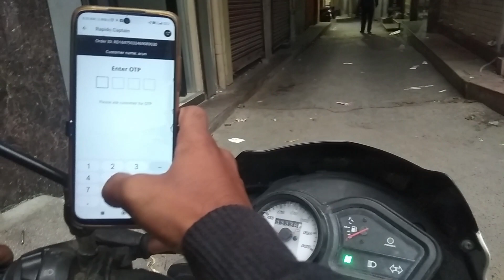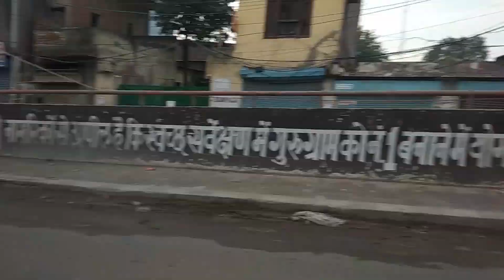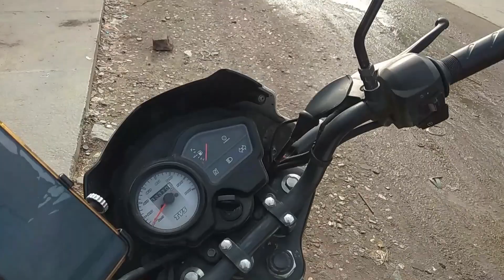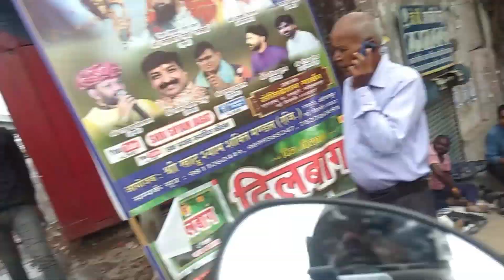rapido captain earning delhi latest video / live accident/ आज नुक़सान हो गया/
rapido bike taxi earning / live accident/ आज नुक़सान हो गया/

swiggy delivery boy salaryin delhi
zomato delivery boy job apply online 2023 zomato delivery boy job
zomato delivery boy job apply online malayalam zomato delivery boy job apply online kannada zomato delivery boy job apply online cycle zomato delivery boy job telugu
zomato delivery boy job malayalam
swiggy delivery boy job apply online
swiggy delivery boy job apply online cycle
swiggy delivery boy job apply online telugu swiggy delivery boy job apply online malayalam swiggy delivery boy job
swiggy delivery boy job apply online part time swiggy delivery boy job apply online kannada swiggy delivery boy job apply online 2023